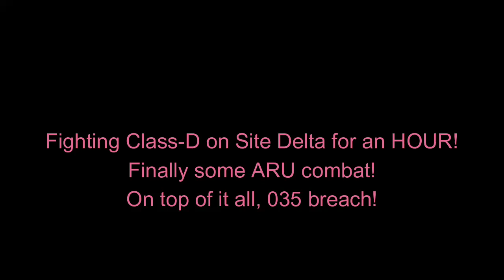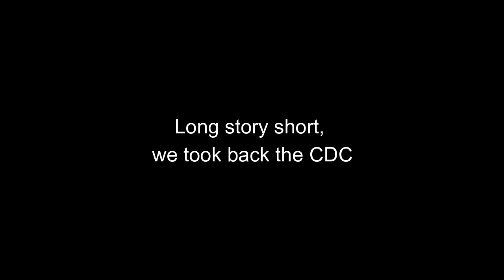An hour of killing CDs on Site Delta!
This is my first combat video where I shoot at CDs and try to take control of the facility for almost an entire hour. I had to fight Commander with is a CD commonly known for his minigun. After all that time, we finally took back the CDC and all was calm again. You may ask, how common is it for Site Delta to be this bad? With that I would answer "Everyday."